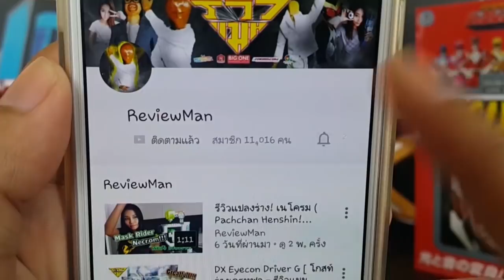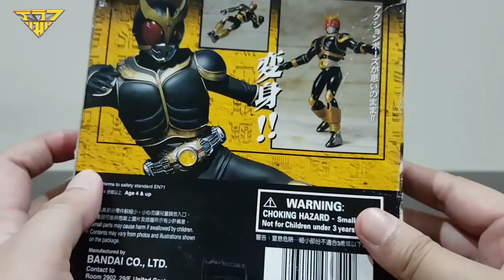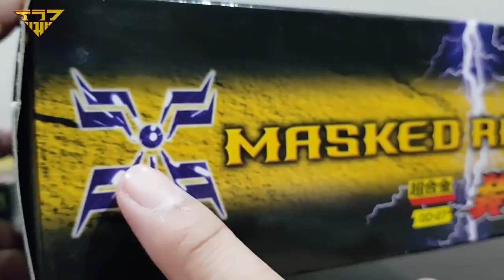รีวิว ฟิกเกอร์คูกะสวมเกราะ อเมซซิ่งฟอร์ม Kuuga Amazing Mighty Form [ รีวิวแมน Review-man ]